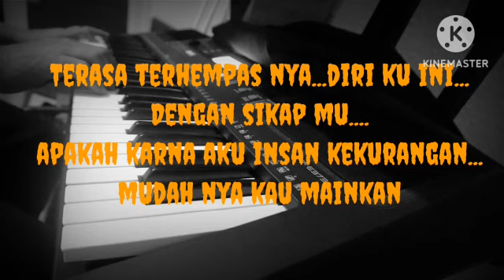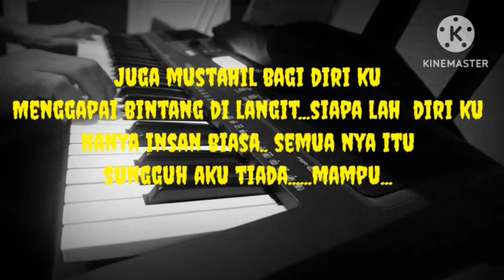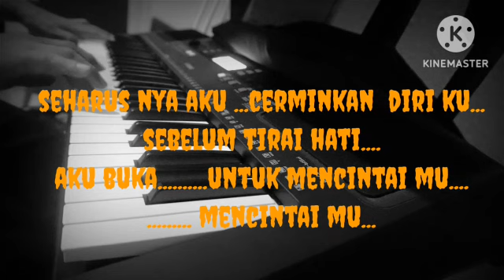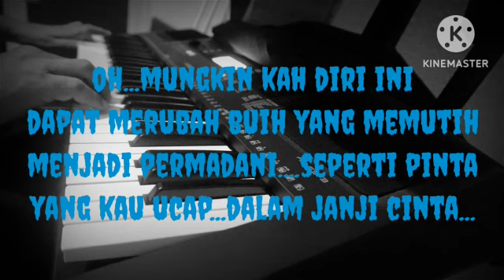Encore - Om Acang Karaoke 🎤 in Reggae